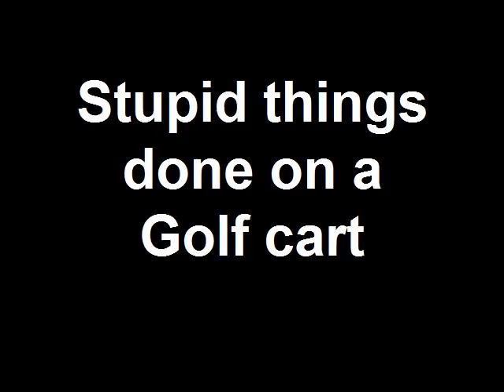Stupid things on golf cart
found a golf cart and roled it down a hill, we were bored!